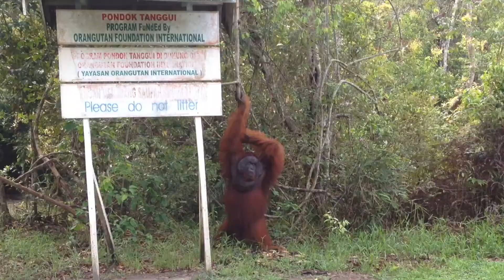LETS GO SEE MONKEYS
Hey guys!

So this is our experience during the field trip in Kalimantan. We went through a lot of ups and downs, and in the end it became one of the most memorable trips that we have ever been in. Come take a look at our video and see for yourself! :)

Sincerely,
Year 10.

Song: Move My Way by The Vamps.
All copyrights belong to them.
DO NOT REMOVE.